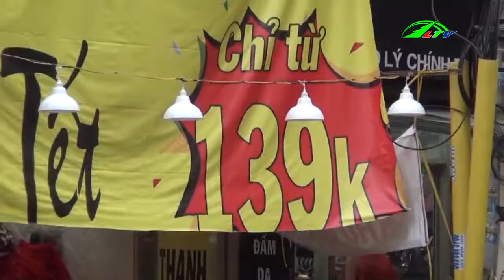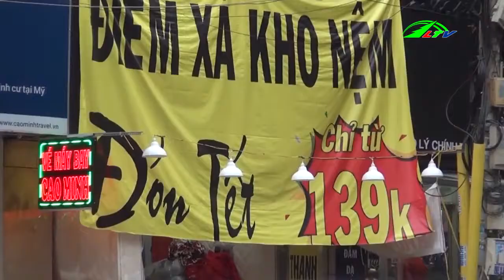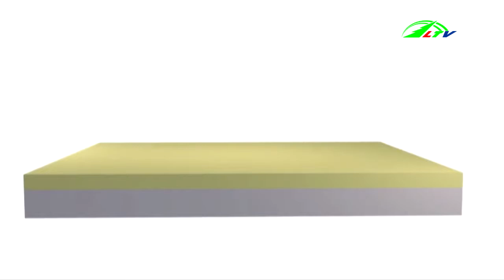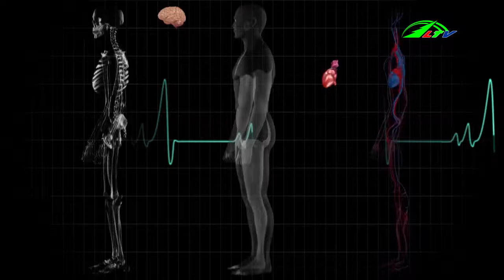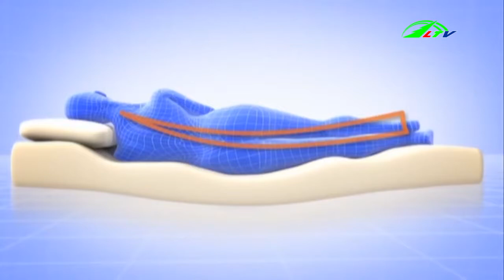Coi chừng rước bệnh vì chăn ga gối nệm giá rẻ | Sức khỏe & Đời sống | Lâm Đồng TV